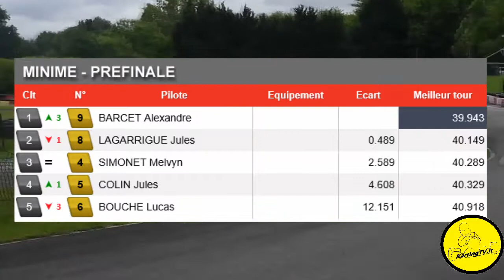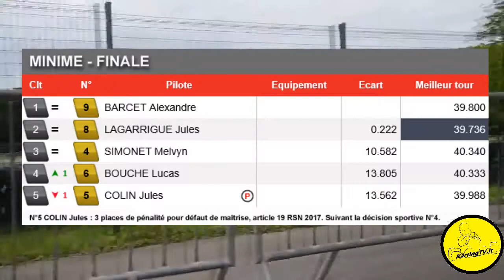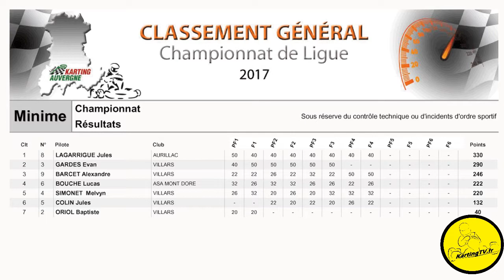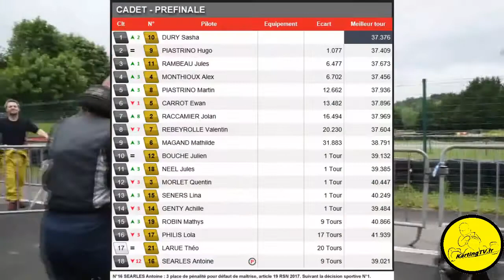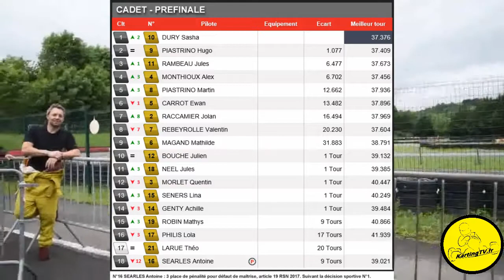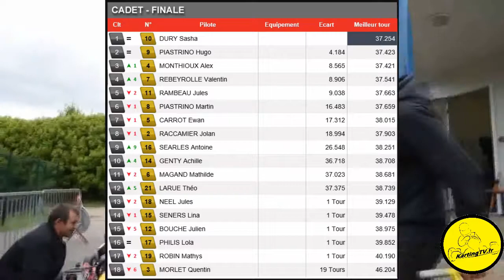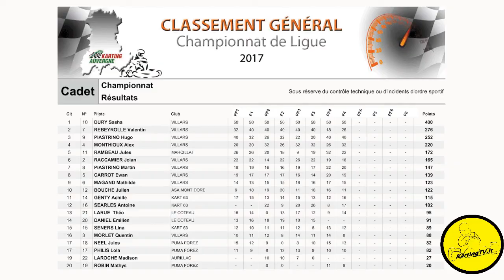kartingtv.fr saison 2017 emission 04 part 2 sur 5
2ème partie de la 4ème émission de la saison 2017

- Catégorie minime : préfinale + finale + championnat
- Catégorie cadet : préfinale + finale + championnat